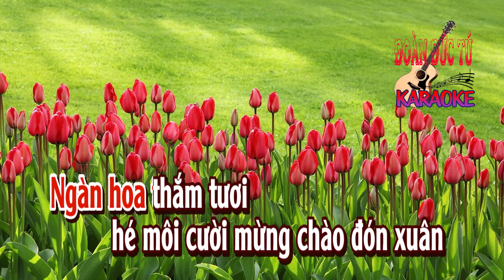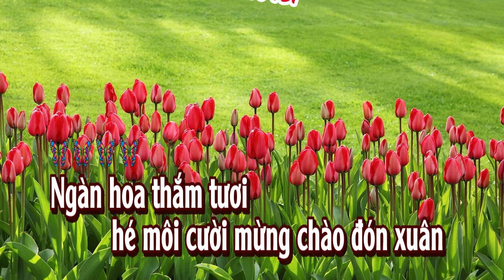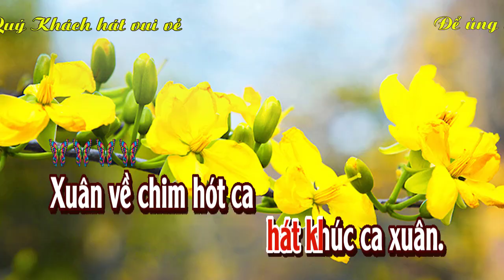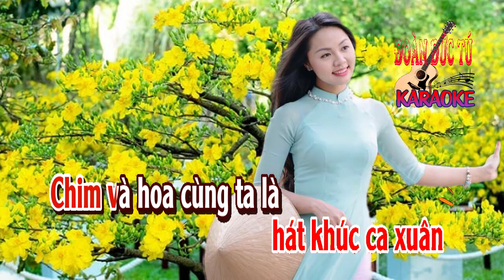karaoke Khúc Nhạc Ngày Xuân |tone Nữ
Khúc Nhạc Ngày Xuân, sáng tác: Nhật Bằng., hòa âm & dựng karaoke: Đoàn Đức Tú.
Ngàn hoa thắm tươi hé môi mừng chào đón xuân
Bầy chim tung cánh bay trên muôn cành cùng hát vang
Tính tang tính tang tiếng đàn vang lời ca mừng xuân vàng
về cùng ta hòa vui thắm tươi.
Tay cầm tay cầm tay đều múa nhịp theo điệu ca cùng hát khúc ca xuân.
Xuân về chim hót ca, hoa nở tình thướt tha
Êm đềm ánh huy hoàng khúc bình minh đang reo vang

Bình minh sáng tươi gieo trên ngàn muôn tia nắng xuân
Hồn tràn đầy ước mơ vui yêu đời lòng đắm say
Nắng xuân chiếu qua lá mờ, in hình trên muôn sóng xanh
Đang triền miên tựa muôn ánh sao
Chim và hoa cùng ta lạ bước cùng chốn thần tiên hòa khúc hát ca xuân